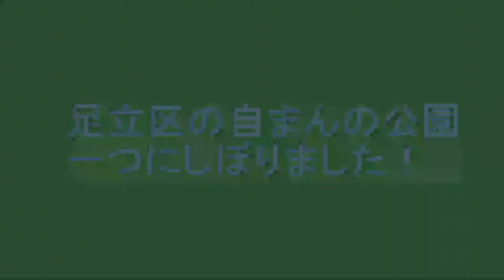第10回あだワン応募作品「しょうぶぬま公園」 公園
しょうぶ沼公園を子どもの視点から紹介しています。